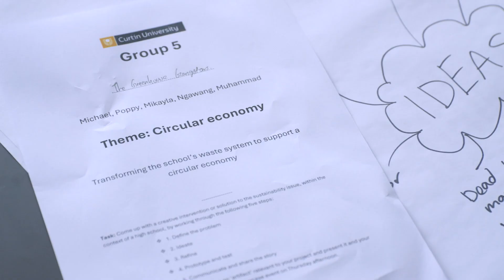Changemakers for Sustainability Challenge 2024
The Changemakers for Sustainability challenge is a dynamic 3-day event designed for Year 10–12 students, focused on educating and empowering young individuals about the critical sustainability challenges confronting our world. Participants had the unique opportunity to gain valuable insights into how they could contribute to a more sustainable future, while collaborating with like-minded peers to address pressing environmental issues.